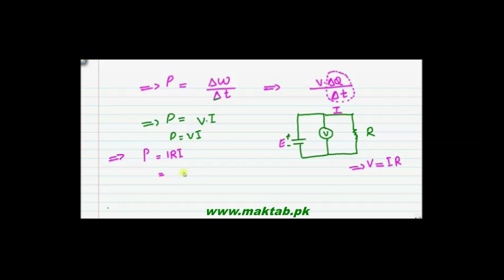FSc Physics Book2, CH 13 LEC 8: Electric Power and Power Dissipation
This video lecture from Current Electricity  (F.Sc. 2nd Year Physics). In this video  you will learn about Electrical power ,power of a circuit, its dissipation,its relation with  current ,voltage and resistance of a circuit. Find more e-learning material and educational video lectures in Urdu at maktab.pk. These videos are free to use for promotional and commercial purpose by keeping the credits to Maktab.